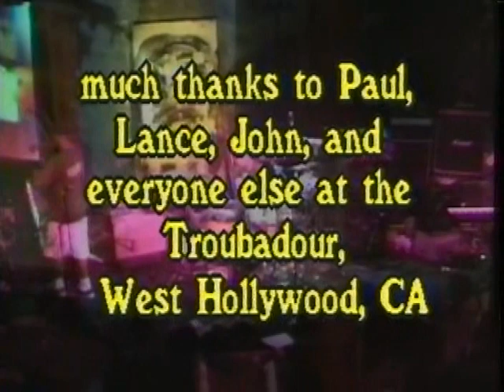BANYAN live in doubleVision with multi-channel audio - Troubadour 9/18/98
Stephen Perkins, Mike Watt, Nels Cline, Willie Waldman, and Norton Wisdom on paint are Banyan!  For this very special recording, I mixed approximately 10 channels live in the Troubadour's crowded soundbooth, while two friends shot video.  Instead of editing the two videos, my "doubleVision" process shows both images simultaneously (slightly offset in time and brightness) for a unique mind-bending experience!  Use your eyes and your brain to focus on one image or the other.  Titles and mixing with Amiga Video Toaster.

"Largely Improvised Punk Rock Jazz"